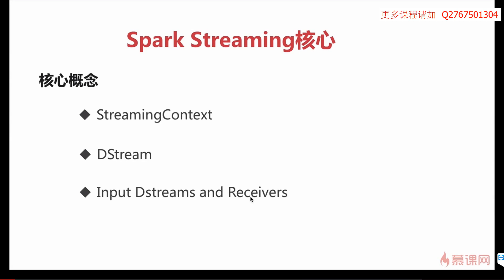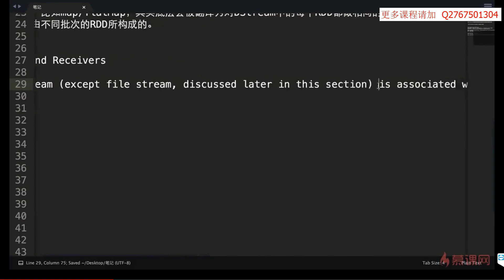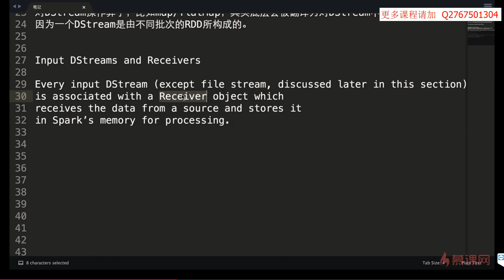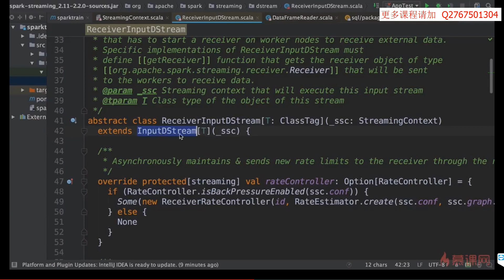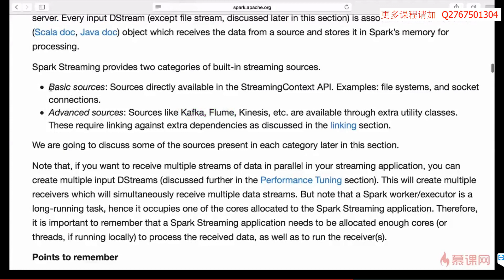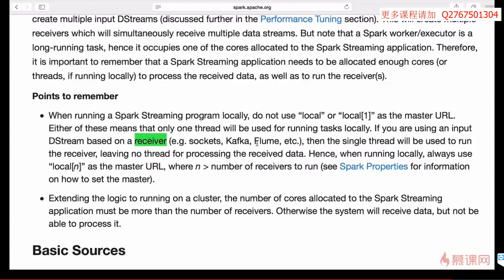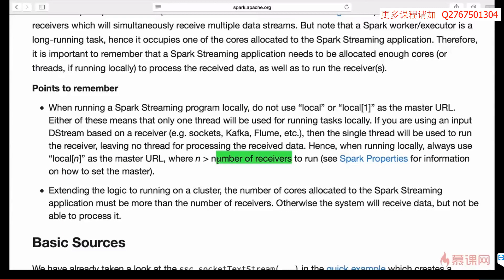7 4 核心概念之Input DStreams和Receivers